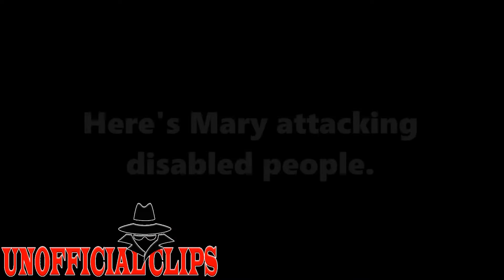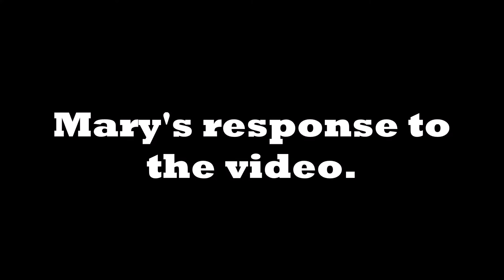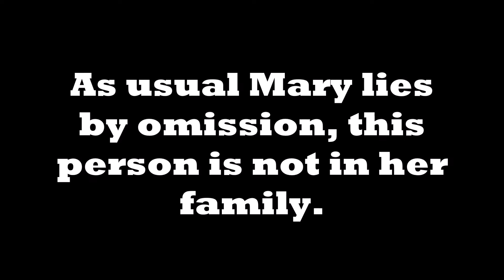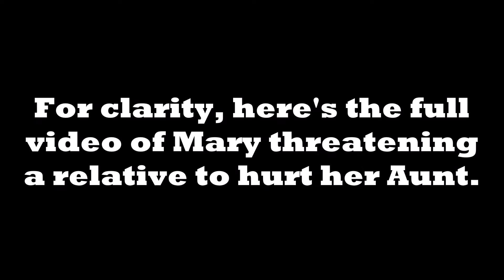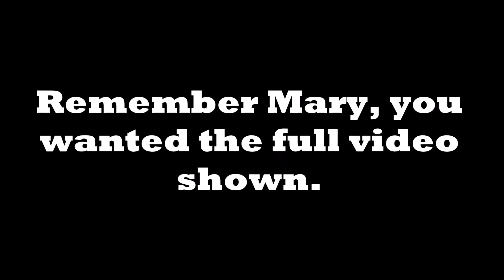Adrasdea threatens dead family member, then tries to lie about deleted video.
Adrasdea (Mary Barone) says she never attacks weak and dead people, then shown proof she does, she lies and omits certain details to make herself look better.